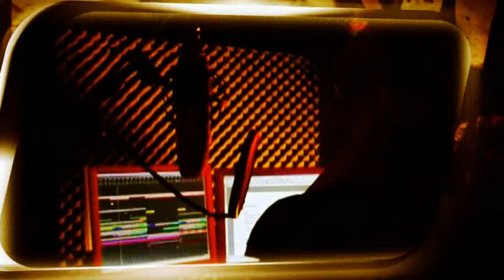das-kollektiv.net - TRAILER NEW ALBUM "EICHENRIEGEL"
A brandnew  trailer for the released album "EICHENRIEGEL". Check out and see behind the curtain !!!